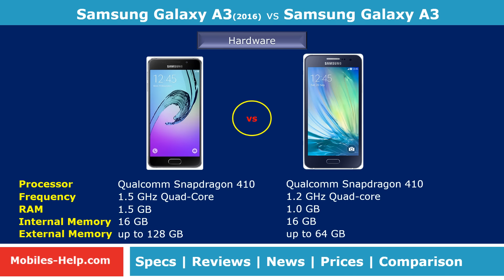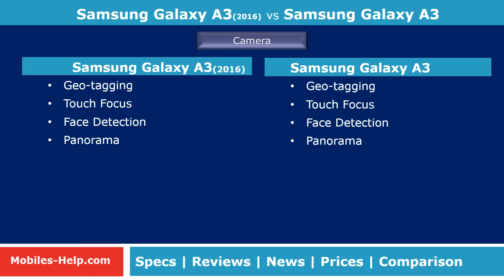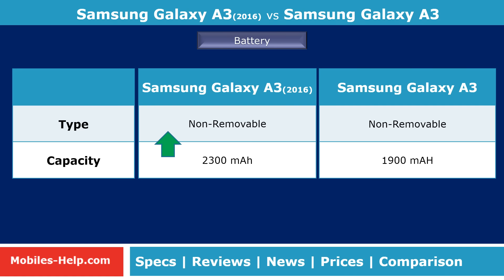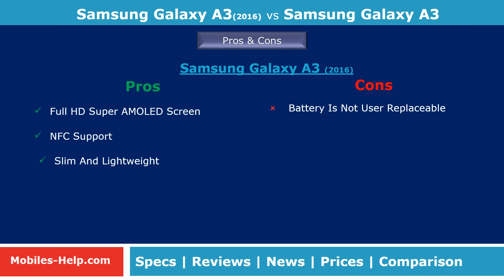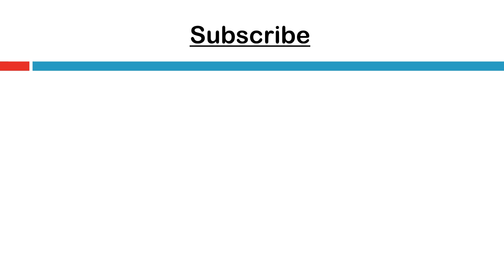Samsung Galaxy A3 (2016) vs Samsung Galaxy A3 - Review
Full comparison of Samsung Galaxy A3 (2016) and Samsung Galaxy A3. Also watch the review, price, pros and cons of both phones. Comparison is done with features such as display, processor, camera, os, design, battery, dimensions, etc.
4.7 Inch HD (1280 x 720) [16:9] Super AMOLED Screen
Android 5.1
13.0 MP, & 5.0 MP Camera
1.5 GHz Quad-core Qualcomm Snapdragon 410
1.5 GB RAM, 16 GB Internal & up to 128 GB External Memory
2300 mAH battery
Samsung Galaxy A3 (2016) review, unboxing, full specification, features, news, price, preview, specs,
4.5 Inch qHD (960 x 540) [16:9] Super AMOLED Screen
Android 4.4
8.0 MP & 5.0 MP Camera
1.2 GHz, Quad-core, Qualcomm Snapdragon 410
1.0 GB RAM, 16 GB Internal & up to 64 GB External Memory
1900 mAH battery